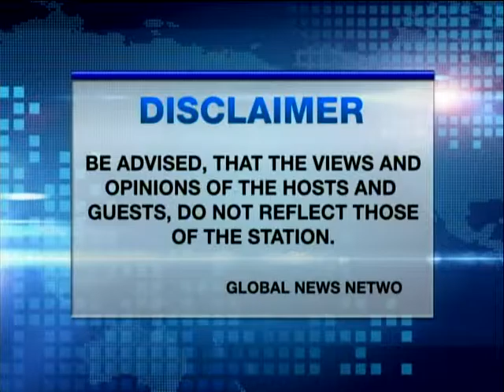TALK TO HARRY OCTOBER 05 2015 PART1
POLITICS TODAY
with Pastor Boy Saycon